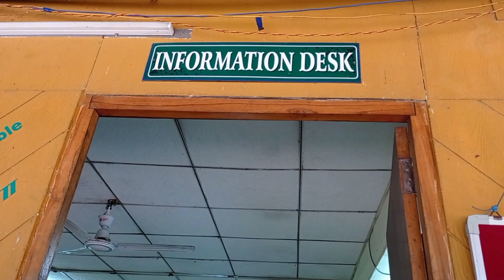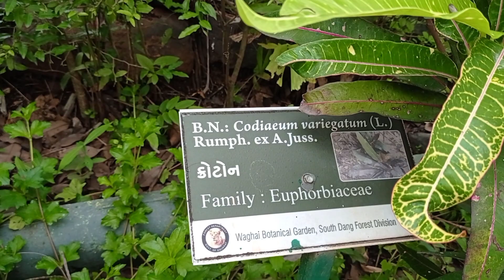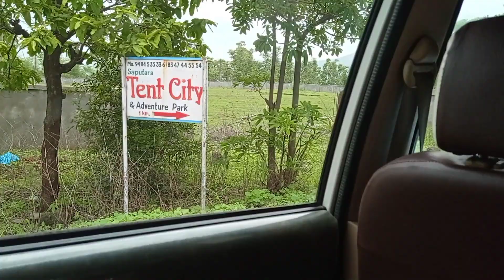Saputara Adventure | My Zip Line Experience | Saputara Vlog | Paragliding | Saputara hill station